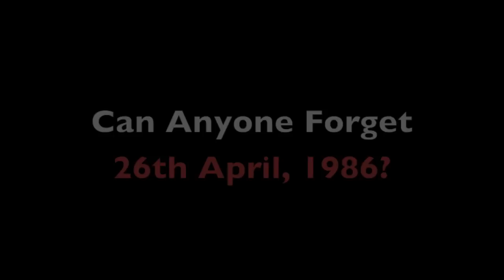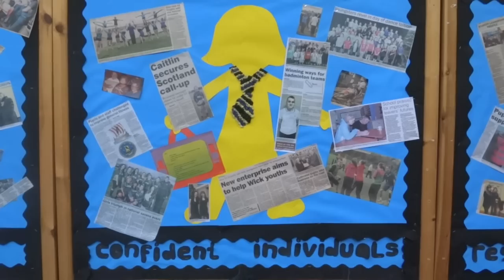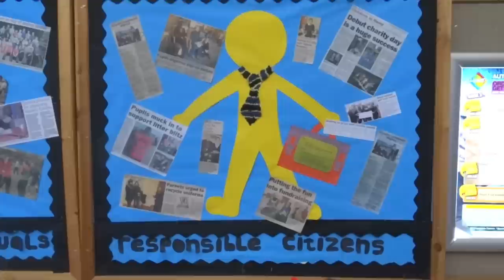Belarus Advert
Wick High School are raising money to go and work with Stand International in Belarus in 2014. So we thought we'd raise some awareness. And discovered that Helping Doesn't Have to be Dull at the same time...